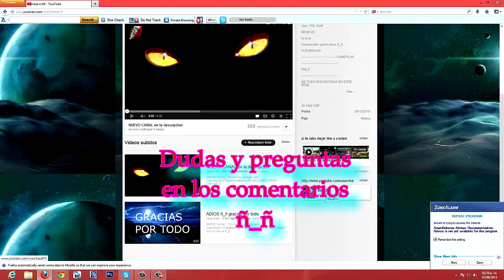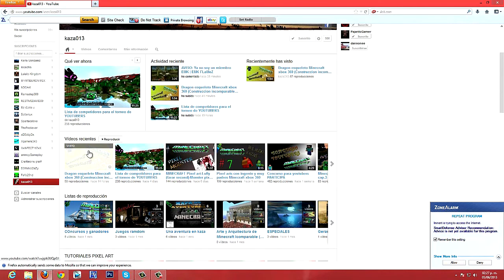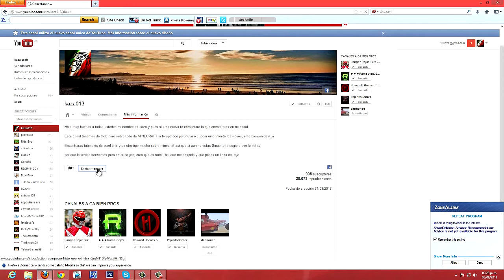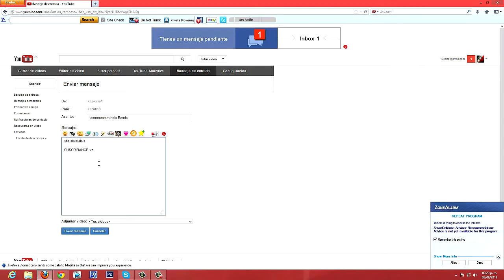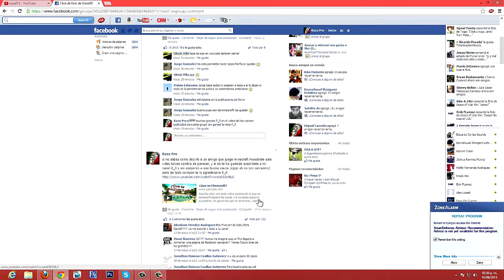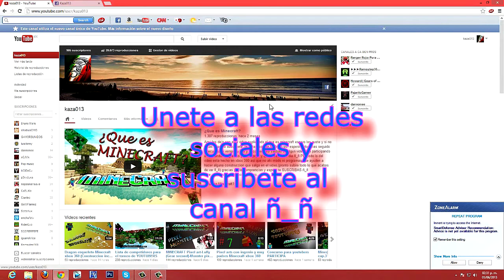Como enviar mensaje privado youtube 2013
.LEER DESCRIPCION.

DUDAS EN LOS COMENTARIOS POR FAVOR ñ_ñ
Hola que tal mi nombre es kaza ya muchos me conoces y pues lo que veras en este canal es pura divercion de mi parte y mucho minecraft asi que si te late la idea porfavor dale like y suscribete si no lo has hecho

GAMERTAG:
 kaza13

Ahi dias que estoy ausente asi que puedes agregar ami hermano y pedirle de favo que el visite tu mundo por si yo no estoy en esos momentos su gamertag es:

xKNDxT O B 1

Si eres nuevo en el canal te aseguro  que te va a gustar un buen asi que dale una checadita a los videos que viene y los que vendran, o a los que ya tenemos y te aseguro que te divertiras un buen ñ_ñ de antemano muchas gracias y que pases buen dia ñ_ñ

PREGUNTAS FRECUENTES:

¿kaza que capturadora usas?
-ENCORE

-SONY VEGAS

-20 AÑOS DE EDAD

¿estudias?
-SI EN UN FUCKING CECYTEM

¿trabajas?
-POR EL MOMENTO SOLO ANDO ESTUDIANDO PERO SI ME GUSTARIA TRABAJAR AHORAA ñ_ñ

¿solo subes minecraft?
-NO DE VEZ EN CUANDO SUBO MAS COSAS COMO SLENDER GEARS Y OTROS JUEGOS PERO MINECRAFT ME ENCANTA POR QUE LOS LIMITES NO SE CONOCEN EN ESE JUEGO

¿kaza como le haces para ligar?
-SOLO LE LLEGAS Y LE PLANTAS UN BESO Y LA ENAMORAS (OK NO ESO NO SIRVE EN MUCHOS CASOS JAJAJAJA)

¿donde te localizo mas facil?
-FACEBOOK EN LA DESCRIPCION ESTA

¿si quiero llegar a salir contigo en algun video que tengo que hacer?
-PARTICIPAR EN LAS DIFERENTES DINAMICAS Y TAMBIEN DARTE A CONOCER POR LOS COMENTARIOS QUE DEJAS EN LOS VIDEOS AL IGUAL QUE LOS LIKES

¿para que sirven los likes kaza?
-ASI POCOC A POCOC SE DA A CONOCER MAS EL CANAL Y MAS GENTE PODRIA PARTICIPAR EN OTROS CONCURSOS

¿cada cuando haces concursos?
-CUANDO ME DA EL TIEMPO Y UNA IDEA CHINGONA PARA QUE USTEDES PUEDAN PARTICIPAR

¿cuando enseñas tu cara?
-YA LA ENSEÑE EN MI PERFIL DEL FACE QUE ESTA EN LA DESCRIPCION

¿donde haces las preguntas para las personas voten que subir en tu canal?
-LA PAGINA DE KAZA013 TAMBIEN ESTA EN LA DESCRIPCION

¿a que hora te conectas en xbox live?
-MUY RARA LA VEZ ME ENCONTRARAS ENTRE SEMANA Y SI LO HAGO ES MAYORMENTE EN LAS MADRUGADAS ME CONECTO MAS LOS SABADOS O LOS DOMINGOS DEPENDIENDO DE LA SITUACION

¿que deporte practicas?
-ME ENCANTA EL FUTBOL SOCCER ES UNA VERDADERA PASION PARA MI Y LO JUEGO BIEN CHINGON JAJAJAJA

¿cuando haras un livestream?
-ME ENCANTARIA HACER ALGUNO LO UNICO MALO ES QUE NO TENGO TODOS LOS RECURSOS QUE NECESITO PARA ELLO, COMO LO ES LA CAMARA Y CONEXION CHINGONA

¿oie me agregas a tu lista de amigos?
-NO PUEDO YA QUE TENDRIA QUE BORRAR A MIS AMIGOS PARA AGREGARTE COSA QUE A TI NO TE GUSTARIA QUE HICIERA SI TE LLEGA A SUCEDER PERDONEN

¿por que eres tan guapo?
-ES DE FAMILIA OK NO U_U

¿grabas mi mundo?
-POR EL MOMENTO ANDO GRABANDO MUNDOS YA MUY PERRONES, ASI QUE SI QUIERES QUE GRABE EL TUYO HECHALE GANAS HERMANO Y PASO DE NUEVO ñ_ñ

¿Cuando haces una serie conmigo?
-LAMENTABLEMENTE SOLO HARE SERIES CON TOBI YA QUE AL EL LO CONOSCO DESDE hace mucho y me  cae bien ñ_ñ

-ESTA EN LA DESCRIPCION DE MIS VIDEOS

¿Eres partner?
-NO XP

¿CADA CUANDO SUBES VIDEOS?
-DIARIO ñ_ñ

BUENO SI LEISTE TODO SE AGRADECE DE CORAZON Y PUES NO OLVIDES DEJAR TU LIKE QUE AYUDA UN CHINGO Y QUE ROLES EL CANAL JEJEJEJE UN SALUDO Y QUE PASES UN LINDO DIA